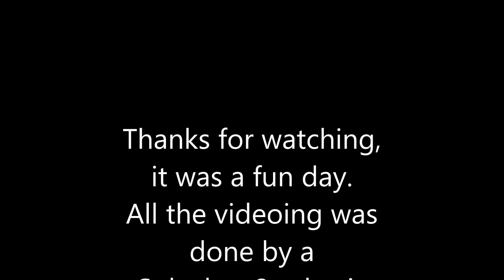Flying F 4 B 36 P 51C 8 8 2015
Video shot using my Soloshot 2 while at the Cowlitz Valley R/C Flyers field.